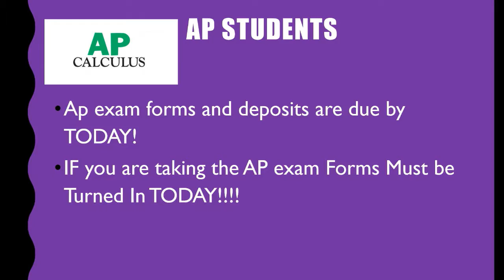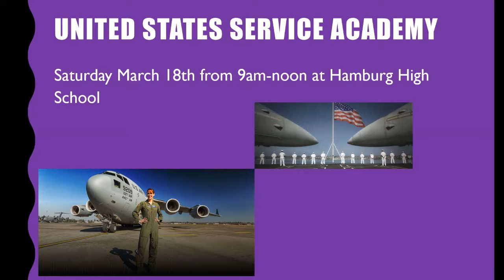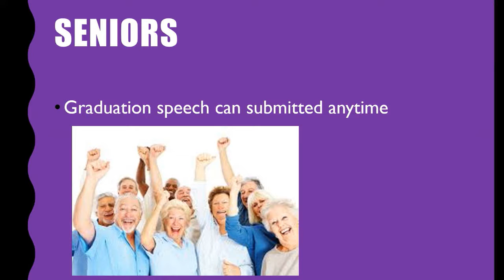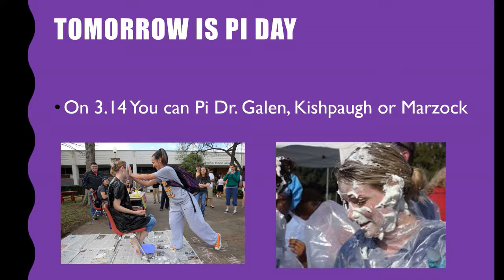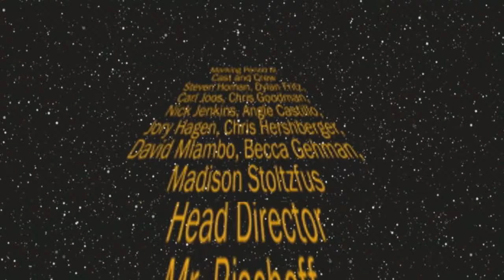2017 03 13